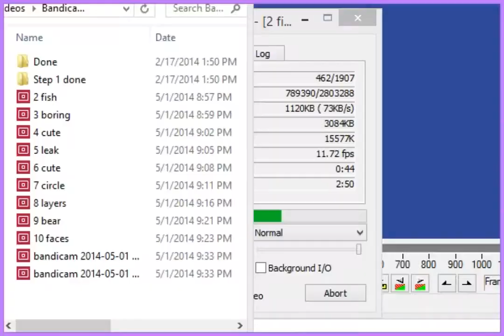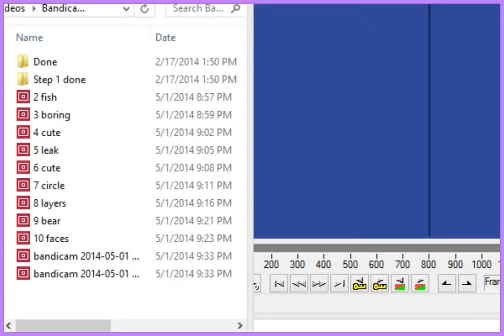Jupi Plays Indie Games: Bass Blocks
This is an interesting top down shooter that has pretty great music! I was a bit confused on what was going on, but liked the game none-the-less.